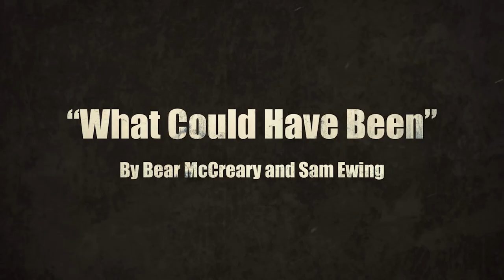The Walking Dead - "What Could Have Been"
An excerpt from Bear McCreary and Sam Ewing's score to The Walking Dead, Episode 1013, "What Could Have Been."